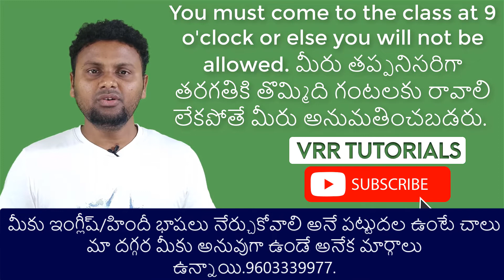Daily used English sentences through Telugu part 88| English Lessons | English Classes | fluency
5 Daily English Sentences | Classroom Instructions | VRR Tutorials

Improve your spoken English with our daily dose of useful sentences! This video focuses on 5 common classroom instructions, perfect for Telugu speakers learning English. We emphasize practical vocabulary and grammar for everyday conversations.

What you'll learn:

Essential vocabulary: Learn key words and phrases related to classroom settings.
Sentence construction: Understand how to form grammatically correct instructions.
Pronunciation tips: Improve your spoken English with clear examples.
Daily practice: Incorporate these sentences into your daily English routine.
Confidence boost: Speak English more fluently and naturally in academic environments.
Why VRR Tutorials?

Expert teachers: 10+ years of experience teaching English to Telugu speakers.
Proven track record: Highest-rated institute on Google and YouTube.
Interactive learning: Live online classes and personal tutoring available.
Study materials: Enhance your learning with our English learning books.

People who are from Telugu medium and not from the English medium can easily learn and confidently speak English from our spoken English learning videos. We explain spoken English in Telugu so that you can improve English speaking skills and can become fluent in English, it is very helpful for beginners who want to speak English fluently and for the students who are preparing for the competitive exams. Through watching our videos like vocabulary and basic English sentences you can start practicing English in your daily life by using basic English words. And by everyday English listening and English conversation practice you can improve your English speaking skills. The importance of English grammar in communication is very vital so by everyday English listening and daily usage of English words you can be fluent in English conversation by no time. Nowadays speaking in English is a dream for everyone so it can be fulfilled by practicing daily vocabulary English, basic English words and everyday English conversation practice automatically your English grammar will be improved. Thinking English as not a course but a daily life activity can make you fluent and confident in English. Everyday English conversation practice is the best way to improve your English.

10000 English sentences through telugu

1000 c language programs | C Language tutorials in telugu